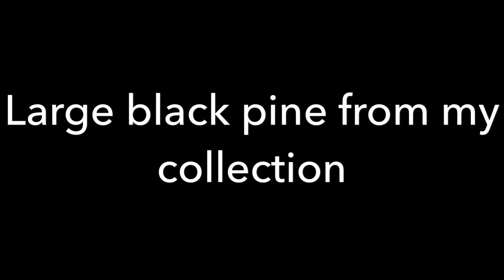Large Japanese Black Pine bonsai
Japanese black pine bonsai from my collection. This tree was overgrown when I received it about 4 years ago. Now it’s in refinement stage with candle pruning in summer and candle selection in autumn.